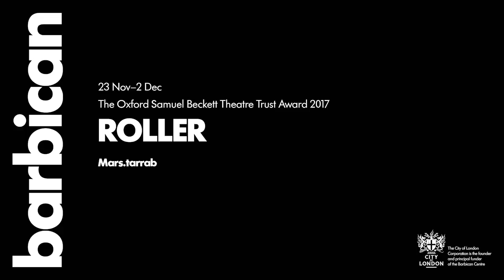Barbican Meets: Mars.tarrab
What is the next revolution? We catch up with The Oxford Samuel Beckett Theatre Trust Award winners, Mars.tarrab to talk feminism, revolution, power and roller derby ahead of their performance ROLLER.